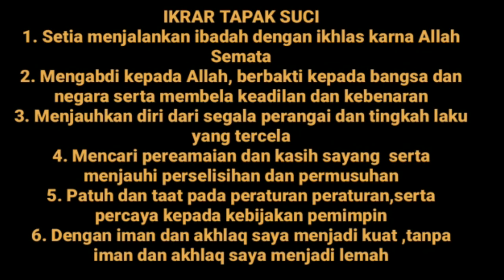Simulasi MPLS SMK Muhammadiyah 2 Andong